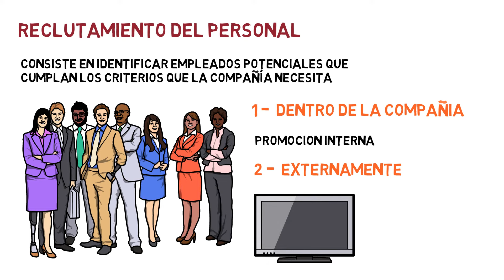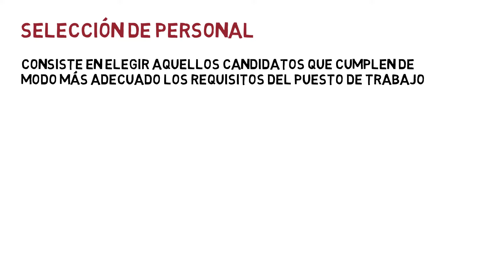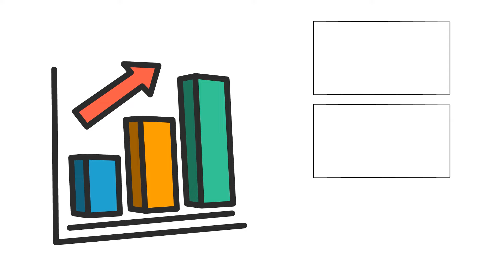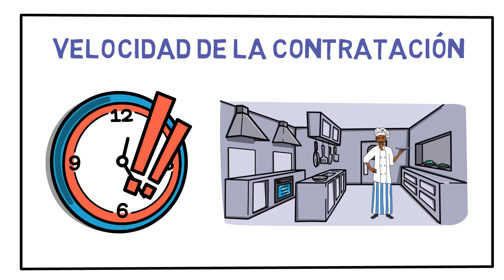RECLUTAMIENTO y SELECCION del PERSONAL 🤝 | Economía de la empresa 158#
El proceso de reclutamiento consiste en identificar empleados potenciales que cumplan los criterios que la compañía necesita y atraerlos en número suficiente para que sea posible una posterior selección de aquellos que se ajusten mejor a los requisitos del puesto. Por otro lado, la selección de personal consiste en elegir a los mejores candidatos que cumplen de modo más adecuado los requisitos del puesto de trabajo.

Este video forma parte del tema 14 y último del curso completo sobre la economía de la empresa, asignatura de 2º bachillerato. Abajo te dejo los enlaces a todos los videos del tema por si te interesa

Tema 14. Departamento de recursos humanos

🎤 | Locución realizada por David García Lara. Profesor de economía en la Administración Pública.
Índice
00:00 Reclutamiento del personal
00:51 Selección del personal
02:25 ¿Por qué es tan importante el reclutamiento y la selección del personal?
03:20 Ventajas de contar con un buen sistema de reclutamiento y selección del personal